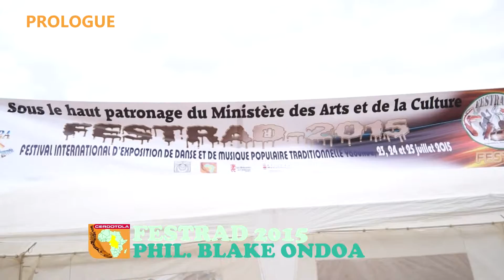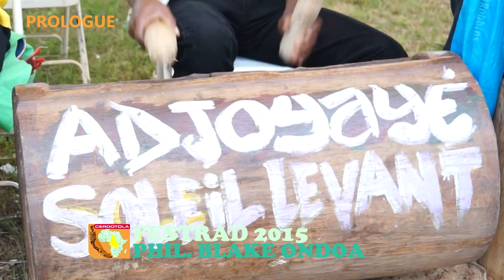Philémon Blake Ondoa au FESTRAD 2015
Ici, l'artiste au FESTRAD 2015
Le comédien Philémon Blake Ondoa est régulièrement sollicité pour des créations au niveau international.

Sous le parrainage du Centre International de Recherche et de Documentation sur les Traditions et Langues Africaines (CERDOTOLA) et avec le soutien du Conseil Africain de la Musique (CAM), l’Association ALCOPA (Action de Lutte Contre la Pauvreté), a organisé du 23 au 25 Juillet 2015 à Yaoundé au Cameroun, la 1ère édition du Festival International d'exposition de danse et de musique populaire traditionnelle (FESTRAD 2015).

L’objectif de ce Festival dont le thème est : ‘‘le voyage du Tam-tam’’, est de valoriser les instruments de musique typiquement traditionnels à travers les Spectacles en live.